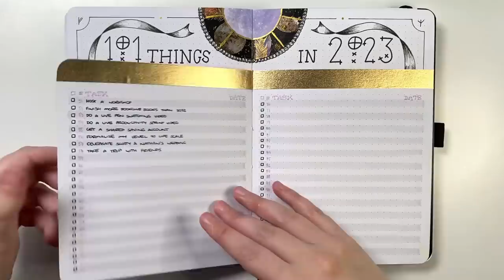Goal setting for the new year 💜 How I'm setting 101 goals for the year ahead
My favourite way to set small and fun goals!

Are you a bullet journal beginner?

💜 Wanna be part of The Team?

Coliro Finetec gold watercolour paints
Paper Mate Inkjoy pens
Sakura Pigma Micron pens (01, 08)
Artline Calligraphy pen
Tombow Dual Brush Pens (N75, 673, 620)
Staedtler Triplus Fineliners
Staedtler Circle Stencil
Helix Circle Maker
Creative memories corner rounder
Craft knife

💜 Timestamps
0:00 - 101 things to do in 2023
0:21 - Goal planning
1:03 - Reviewing my 101 things list from 2022
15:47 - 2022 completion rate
16:49 - Brainstorming other list items
21:28 - Populating my 101 things list
24:58 - My 2023 101 things list

💜 Video equipment
Everything I use to make my videos